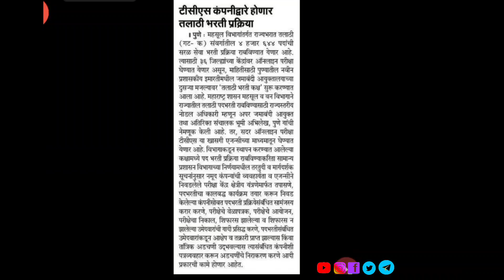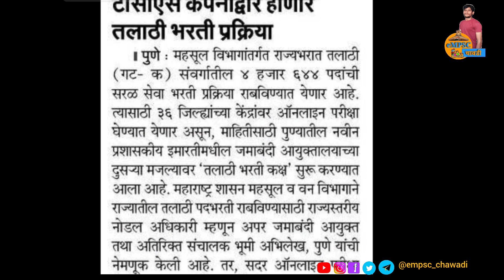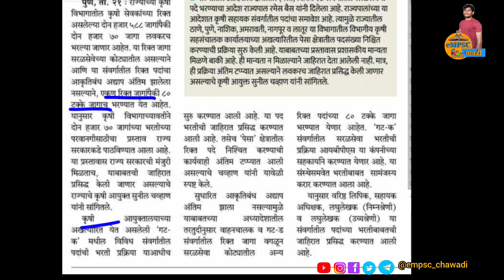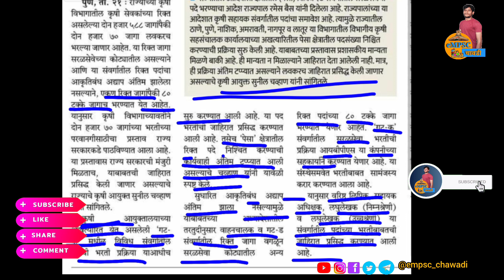तलाठी भरती व कृषी सेवक भरती | नवीन अपडेट | Talathi & Krushi sevak bharti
नमस्कार मित्रांनो ऑगस्ट सप्टेंबर मध्ये भाऊ घडलेल्या तलाठी भरती बरोबरच आता कृषी सेवक भरती सुद्धा होणार आहे यामध्ये दोन हजार कृषी सेवक पदांच्या जागा आहेत आणि त्यामध्येच विशेष म्हणजे 4000 यांच्यावर तलाठी पदांच्या जागा आहेत तर मित्रांनो लवकरच भरती होईल आणि त्या संबंधित आपण अभ्यासाला पण लागायला पाहिजे.
व्हिडिओ आवडला तर व्हिडिओ लाईक करा चॅनलला सबस्क्राईब करा
धन्यवाद 🙏🙏